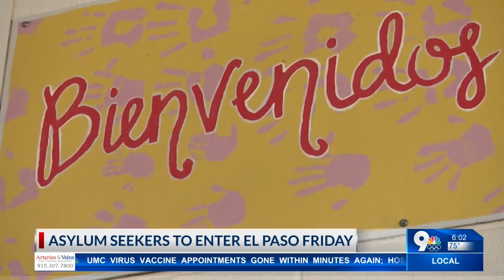Annunciation House ready to provide hospitality to refugees